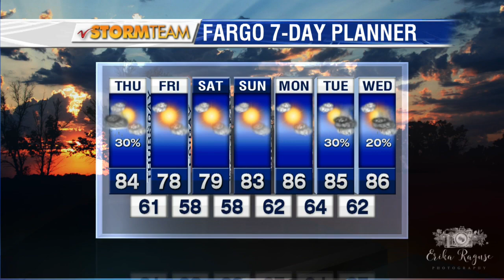Weather: Valley Today Morning Forecast – August 11